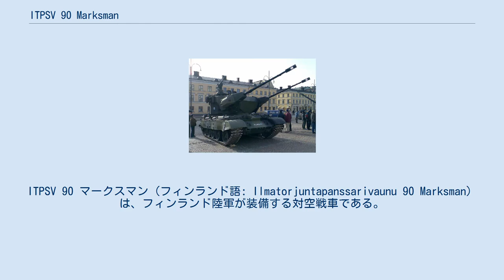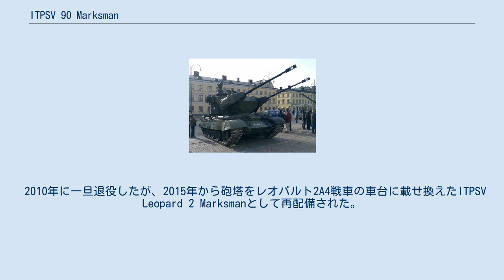ITPSV 90 Marksman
ITPSV 90 マークスマン（フィンランド語: Ilmatorjuntapanssarivaunu 90 Marksman）は、フィンランド陸軍が装備する対空戦車である。
ITPSV 90 Marksmanは、日本語に訳すと「90式マークスマン対空戦車」の略である。
 T-55AM（Ps.262）の車台に、イギリスのヴィッカース社（現BAEシステムズ社）が開発した「マークスマン砲塔」を搭載している。
なお、マークスマン砲塔は文字通り砲塔部のみに全機能が集約された汎用の対空射撃システムであり、各国各種の戦車車体に搭載が可能である。
 砲塔は、左右側面にスイスのエリコン社製35mm対空機関砲KDA（コンテナ式弾倉に焼夷榴弾/曳光焼夷弾230発と曳光装弾筒付徹甲弾20発の計250発収納）を1門ずつ装備している。
 後方上部には捜索距離12km、追尾距離10kmの捜索兼追尾用レーダー1基が搭載され、非使用時には後ろに倒すことができる。
また、計測可能距離8kmのレーザー測距機付きの2軸安定化光学照準装置2基を装備しているので、レーダーと光学照準装置で最大3目標の同時追尾が可能である。
 補助動力装置（APU）はディーゼルエンジンで、砲塔後部に搭載されている。
 フィンランド陸軍は1988年12月から7両購入し、1991年10月から納入された。
しかし、1992年に不具合が発見されたため、1993年-1994年に改修が行われ、1996年から実戦配備された。
 2010年に一旦退役したが、2015年から砲塔をレオパルト2A4戦車の車台に載せ換えたITPSV Leopard 2 Marksmanとして再配備された。